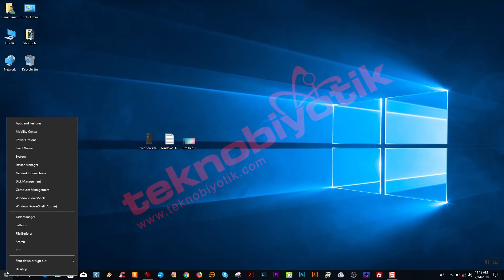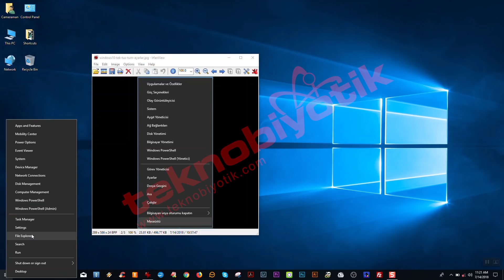Windows10'un Tüm Ayarlarına 2 Saniyede Ulaşın !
Bu videomuzdaki tüyo sayesinde windows 10'un tüm hayati ayarlarına kolayca ulaşabilirsiniz.